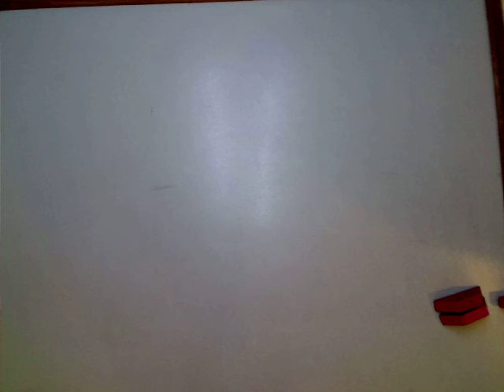\\\\d by carson